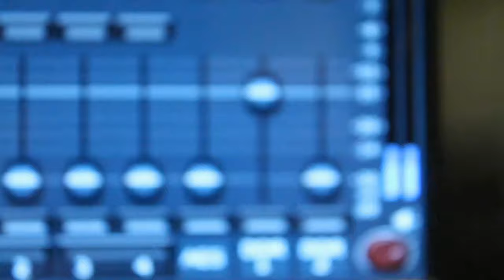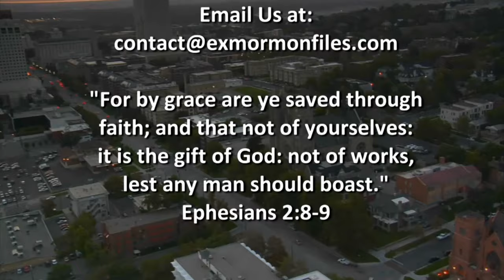Episode 193: Renae Storms (Part 1)